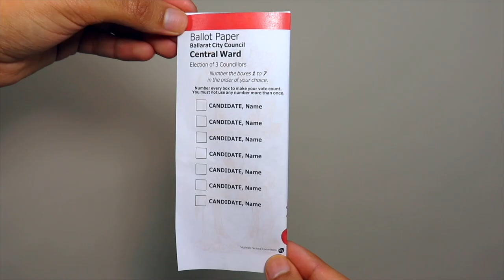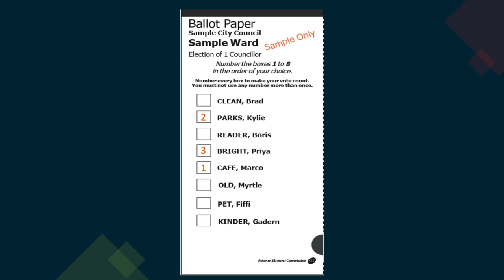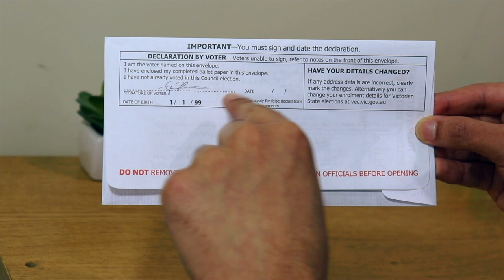How to vote correctly (Cantonese)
Information in Cantonese about how to vote correctly in the Victorian 2020 local council elections.